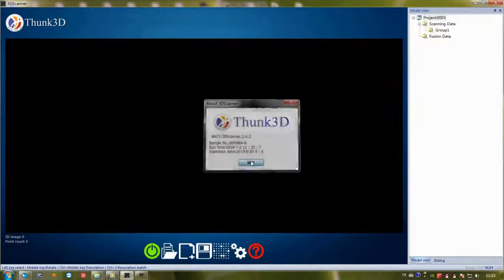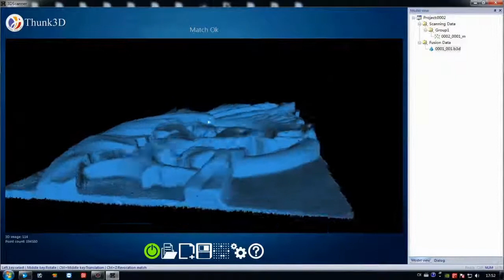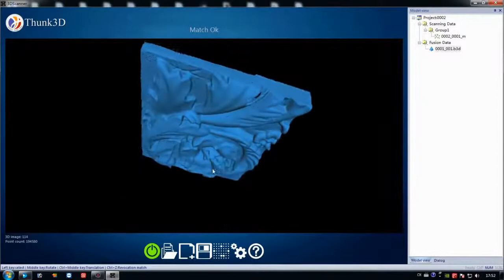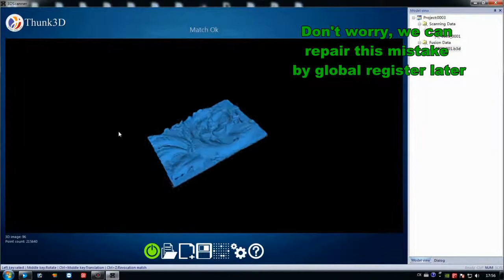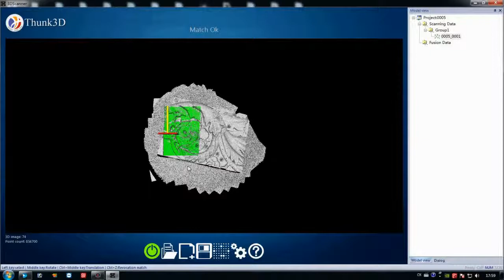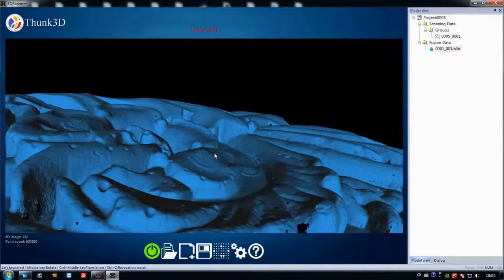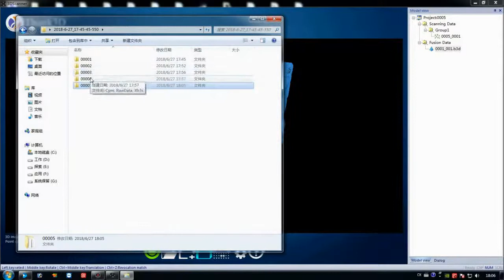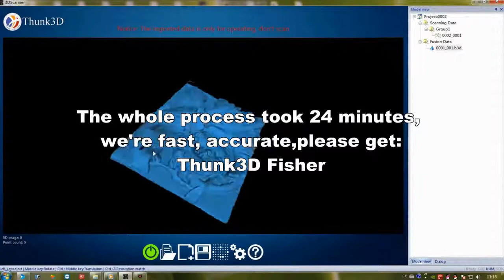How to Use Thunk3D Handheld 3D Scanner in CNC?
Thunk3D Fisher has two alignment mode, feature alignment and mark alignment, Thunk3D Fisher has two scan mode, standard mode and fine mode, it can scan 5-500cm range, please watch the vedio, to get 3 kinds of scanning operation, the same shots, the same dot pixel, and present differently output, BTW, it can capture 3-4 imagines per second and 0.04mm accuracy per frame.